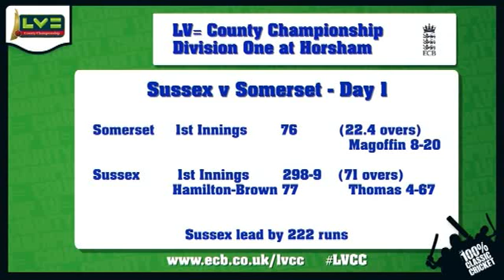19 wickets! Nightmare day for Somerset and Sussex batsmen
Watch all 19 wickets from day one of Sussex v Somerset at Horsham where Steve Magoffin took 8-20 as the visitors were bowled out for just 76. In reply Sussex were 298 and nine.